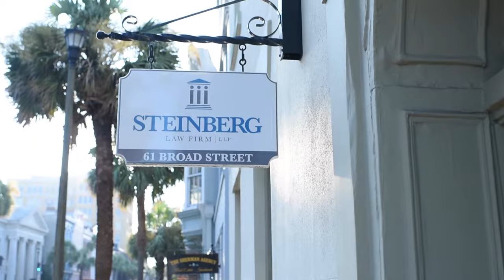[Español] Abogados Para Accidentes De Auto | Steinberg Law Firm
Si usted o un ser querido ha sido recientemente en un accidente de auto, usted sabe que viene con un costo. Facturas de atención médica, seguimiento de citas, y reparación de automóviles pueden realmente aumentar, para no decir nada del dinero perdido por faltar al trabajo o pagar más por el seguro. Pero según la ley de Carolina del Sur, alguien puede ser legalmente obligado a pagar estos costos, especialmente si el accidente no fue su culpa.

La firma de abogados de Steinberg puede determinar si legalmente se debe compensación por su accidente de auto y ayudar a avanzar en su caso. Nuestros abogados de accidentes de coche experimentado lidian con ajustadores de seguros y trámites de accidente sobre una base regular, y podemos mantener aseguradoras sin escrúpulos o los automovilistas deshonestos que se aprovechen de usted.

Accidentes de automóviles son una causa común de muerte y lesiones en los Estados Unidos y también un área legal complicada. Mientras que todos sabemos las leyes más básicas de la carretera, pueden aplicarse a un accidente de coche de manera. Afortunadamente, los abogados de la firma Steinberg conocen las leyes y sus derechos. Y tienen una gran cantidad de conocimiento de todos los casos que hemos representado sobre los años.